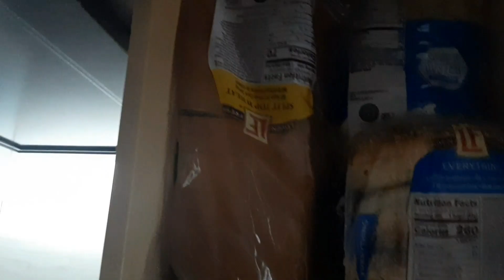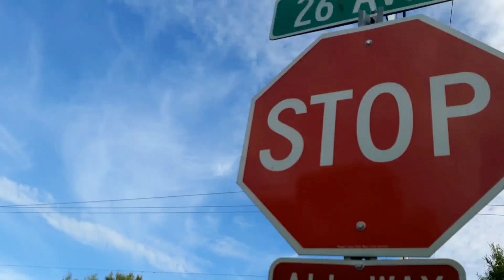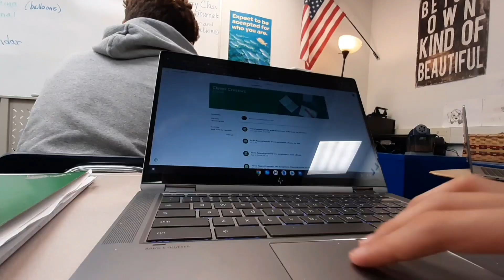Day In The Life Of An 8th Grader...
This was an emergency video everyone lol. Spooky season is coming up! :o

Hello everybody! Welcome or welcome back to the channel. I hope you guys enjoy this weeks video :)

-SHORTS CHANNEL :)

I'm Logan August, with a small YouTube channel. If you like VLOGS, CHALLENGES, and MORE, this is your place to be! If your into travel, this is for sure the place for you to be. I upload travel videos from to to time, and much more! Im so happy to be sharing my creativity of vlogging, and editing to you all, and if you like what you see, consider subscribing and i hope to see you in future videos!💥